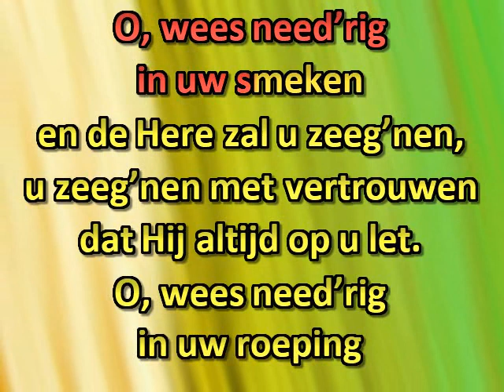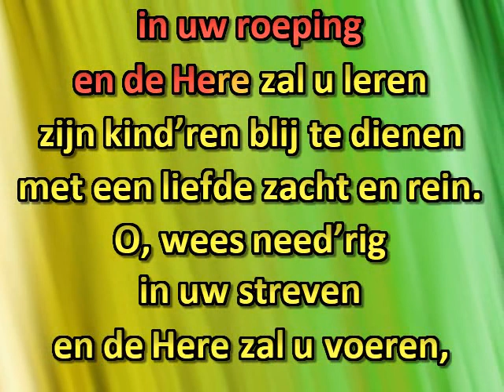O, wees need'rig